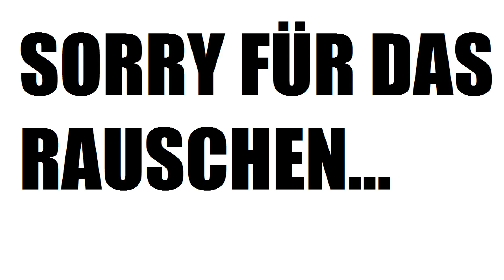NINJA in Fortnite VERARSCHT ! Er RÜLPST !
Wenn euch das Video mal wieder gefallen hat, dann lasst mir doch ein Abo da und vergesst nicht die Glocke zu aktivieren !